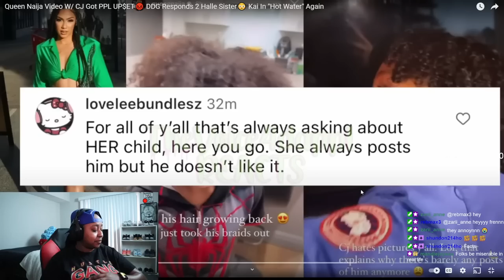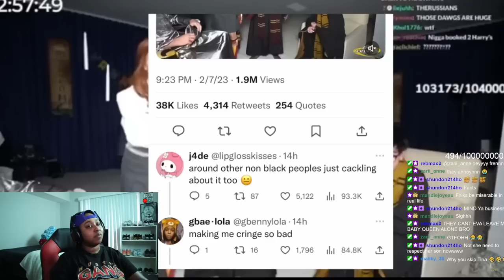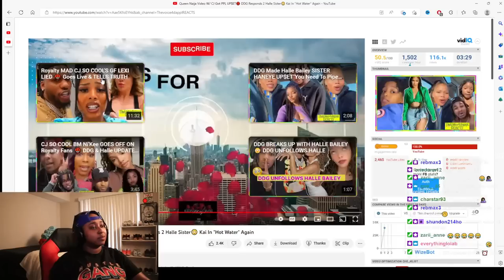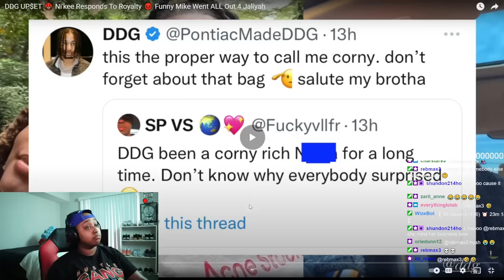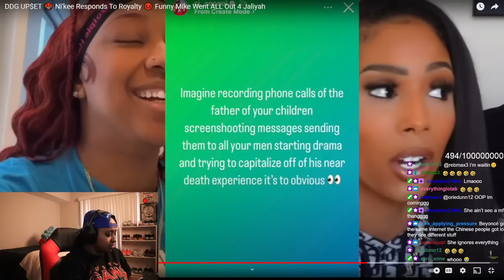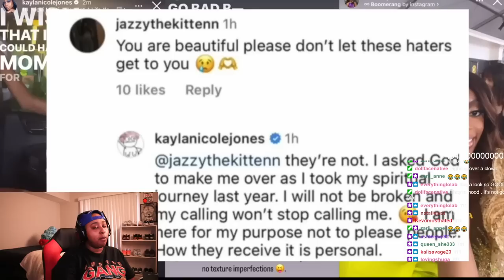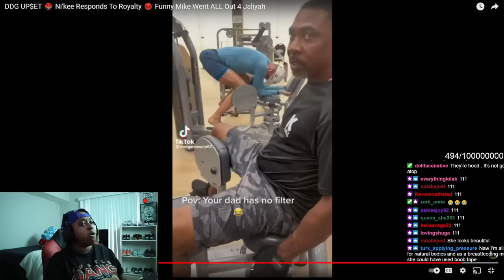DDG Responds 2 Halle Sister😳 She should have called her sister FIRST 🤣🤣🤣